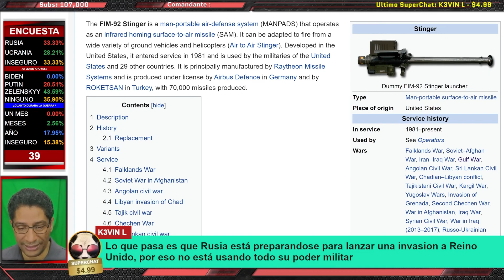¿Rusia se está preparando para Invadir el Reino Unido?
DONACIONES Nuestra opinión si Rusia se está preparando para Invadir el Reino Unido